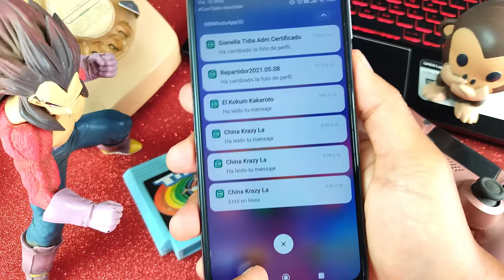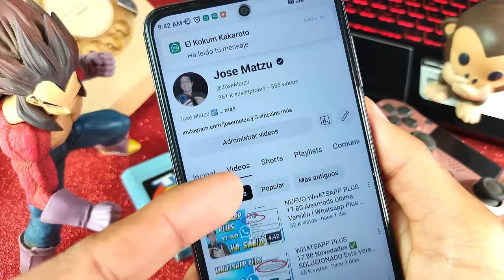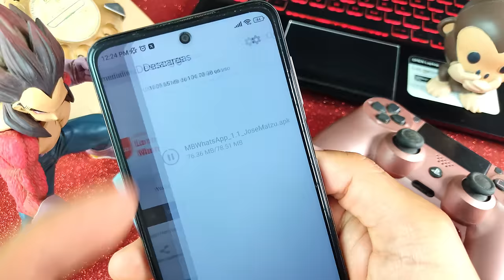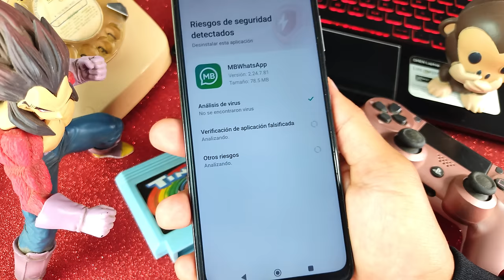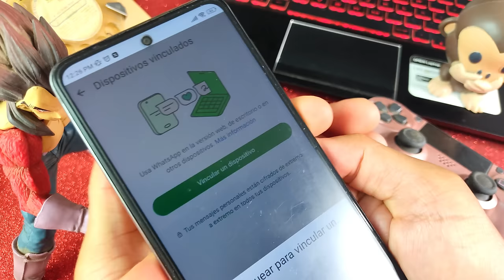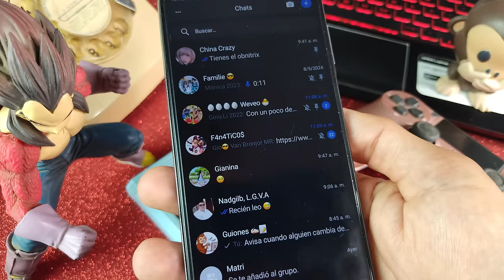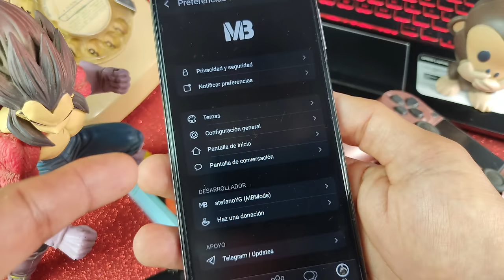✅Nuevo Whatsapp Estilo Iphone en Android 2024 | MAYO 2024 😍 | Whatsapp Estilo Iphone 10.1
En este vídeo verás a como tener tú WhatsApp estilo Iphone en Android 🥰📳 Actualizado VERSION 1.1 Mayo 2024.
Además de que se ve idéntico a un iPhone, tu whatsapp estilo iphone tambien puede personalizar los temas que quieras, hay mas de 600 temas para ti. Y Pídeme el tema que quieras 😍

No te quedes atrás con versiones antiguas de WhatsApp. Actualiza a WhatsApp Plus 17.70 Pro hoy mismo y descubre una experiencia de mensajería como ninguna otra. ¡Descarga ahora y únete a la revolución de WhatsApp Plus!